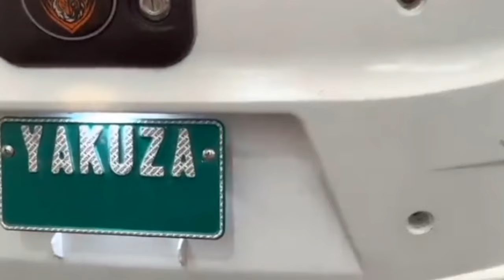Smallest Car in India 2024 Lunch ⚡सबसे कम कीमत में ले जाएं घर | Yakuza Electric Car Price Review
Smallest Car in India 2024 lunch| सबसे कम कीमत में ले जाएं घर| Yakuza Karishma Mini Electric Car Lunch in India | Best Electric car price| Yakuza Karishma Mini Electric Car on road price specification mileage range pay load capacity battery backup Ex show room Price full detail Hindi review| 2024 new lunch small Electric car |

नमस्कार दोस्तों
I am Manoj Pandey Welcome to our YouTube channel Auto Bike Junction | Yakuza Karishma Mini Electric Car Lunch in India | Yakuza Karishma Mini Electric Car on road price specification mileage range pay load capacity battery backup Ex show room Price full detail Hindi review |

Yakuza Karishma Electric Car
India's smallest ev car
2024 Launch small electric Car
What is Range in Yakuza Karishma Mini Electric Car
Small E car
Indian car
Electric vehicle in Uttar Pradesh
Electric vehicle in India
Modified electric vehicle in India
Biggest SUV electric Car price
Yakuza Karishma smart car on road price
Yakuza Karishma E Car Hindi Review
2024 model Lunch car
Top 10 selling electric car in India
Top 10 electric small car
Top 5 electric car
Small E car market in India
Old car Price in Uttar Pradesh
Delhi car bazaar
Old small car in Delhi
Top speed electric car
Yakuza
Four wheeler News
Four wheeler Electric Passenger Car price
New lunch Car in India
Bajaj Qute Quadrieycle passenger Auto
Bajaj Qute Quadrieycle car price
Best electric small car on road price
Yakuza Karishma Mini Electric Car on road price specification mileage range
CNG vehicle
EV
EV India
2024 car
Second hand electric car in Delhi
Super car
Electric small car with AC
Small car Low price
Car market
Old electric car market in Delhi
Electric vehicle show room Price
Yakuza Karishma Mini Electric Car Review

जय हिंद।